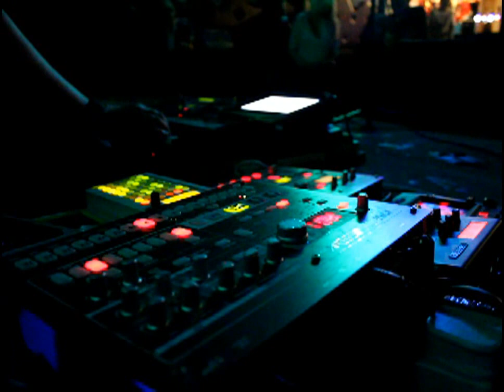MyOneManBand #030815 For Thumbjam, Command Station, Toplap and Kaoss Pads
Tonight I was asked to go on before I ready so I spent the first three minutes of this improvisation floundering about trying to find about a theme to improvise on but then I looked at all the wonderful supportive people in the audience at The Adelphi Club, people who just want you to do well so I settled into this really nice positive theme, I loved playing this set very much,

About Me :
MyOneManBand is the name I give to the live improvisational electronica that I create in real-time out of sounds from many instruments, often using a mixture of organic sound sets such at classical guitar, marimba, dulcimer, kalimba, accordion and drums with synthetic textures electronic percussion, beeps, bleeps and hiss.

I make music to please an urge that exists within me to see what is possible to accomplish on my own with no pre-recording or backing tracks. I came to this way of working through the live-looping process using audio recording tools such as the Boss Loopstation and Echoplex Digital Pro, but I now find for the main part that MIDI is more flexible for what I do as it allows the musical structures of my work to remain flexible in real time so I can add and strip away layers in a non linear way.

I also make music to take my own small space within the context of the many great artists who are also working in the field and as such I am on a journey that does not expect reward financially or through the more conventional measures of success, but rather I hope to find value in my work through the people who I meet through its undertaking and the ideas and thoughts that they bring into my life.
I am therefore always eager to engage with my views through critique, help or just to talk geek for a while...please...never be afraid to get in touch.

Phill Wilson (AKA MyOneManBand)

IF POSSIBLE USE HEADPHONES OR CONNECT YOUR COMPUTER TO A QUITE DECENT SOUND-SYSTEM.

My Current Setup Whilst I am away in Antwerp, Belgium is a somewhat cut down version of my main rig containing the following
1. Korg Microstation
2. Korg Kaoss Pad 3
3. Flame Six In A Row
4. Korg EMX
5. Mutable Instruments Midipal
6. Yamaha Tenori-on

 Includes 5 interconnecting boards, I can use one, any or all of them in any combination as they can all operate with their own internal sync or receiving from one of the other board:
Board 1
Korg Electribe SX-1 Sampler (ESX)
Korg Kaoss Pad 3 (KP3)
Flame Six-In-A-Row (6IAR)
Yamaha MU5 (MU-5)
Line 6 M9 Multi-FX (L6 M9)
Akai MPC 500 (MPC500)
Behringer Eurorack Mixer
Philip Rees Midi Filter
Board 2
EMU Command Station (MP-7)
Korg Microkorg XL (MK XL)
Korg Electribe ER-ii (ER2)
Korg Kaossilator Pro (K-Pro)
Gibson Echoplex Digital Pro Plus (EDP)
Mutable Instruments Midipal
Custom Audio Switcher
ART Passive Mixer
Board 3
Korg Electribe EA-ii (EA2)
Yamaha Tenori-On (TN-on)
Yamaha NS5R (NS5R)
MOTU MTP AV Midi Filter
Mutable Instruments Shruthi
Roland MC-303 Groovebox (MC303)
Dod Passive Mixer
Board 4
Roland Guitar Synth GR-09 (GR9)
Boss Slicer (SL-20)
Roger Linn Adrenalinn ii (AD-2)
Digitech Synth Wah
Custom Y switch
Board 5
TC Helicon Voicelive Harmony Pedal
Berhinger Reverb Machine RV600 Pedal
Boss OC3 Octave Pedal
Marshall Echohead Delay Pedal
Off Board
Fender Roland Ready Strat
Godin Nylon Midi Guitar
Roland Handsonic 15 (HPD-15)
Roland Handsonic 10 (HPD-10)
Korg Wavedrum (WDX)
Yamaha CDP100 Digital Piano
Mutable Instruments Midipal
Hugh Tracy Alto Kalimba